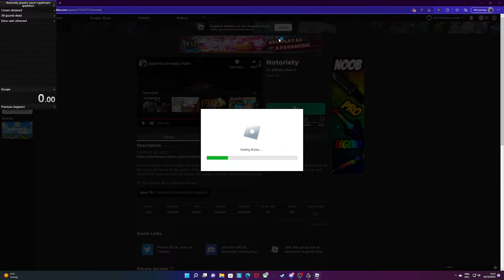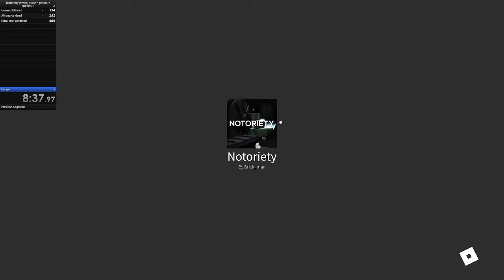Notoriety jewelry store nightmare speedrun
Well i just speedrunned notoriety jewelry store on nightmare